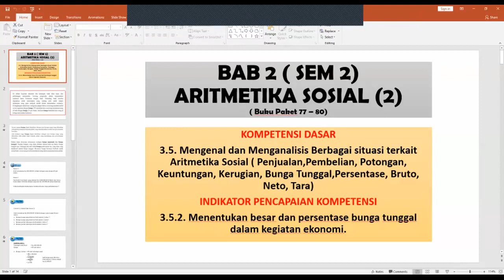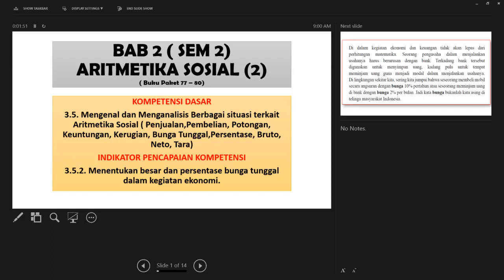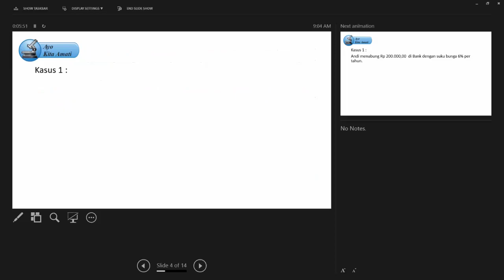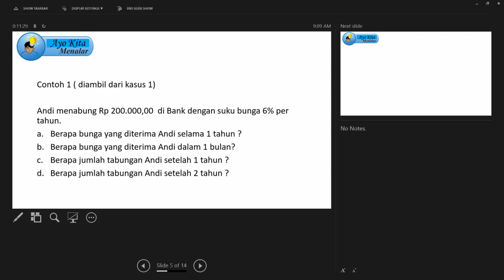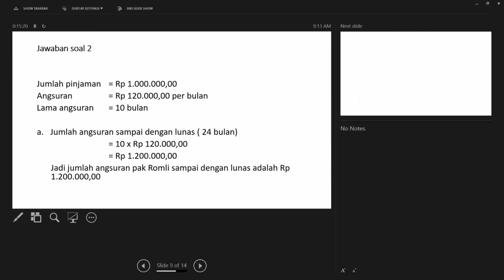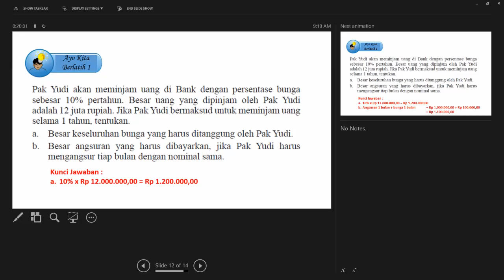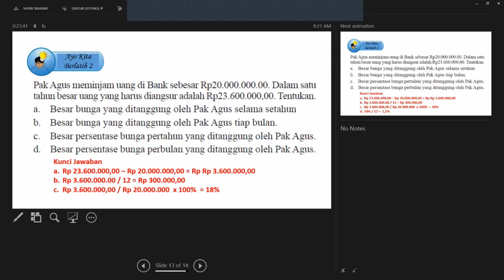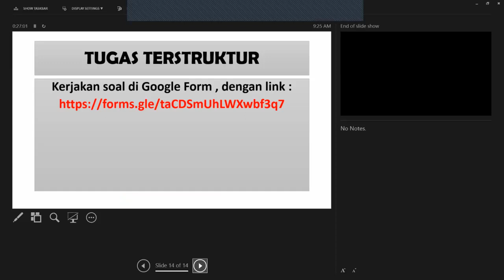ESPHERO | Studio 7, Senin 25 Januari 2021 (Matematika)